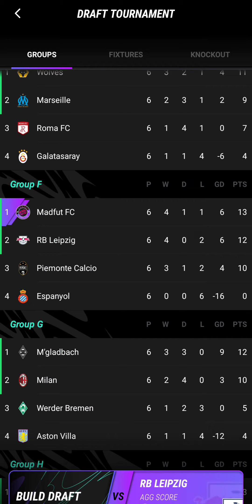ИСПАНИЯ В ДРАФТЕ / MAD FUT 21